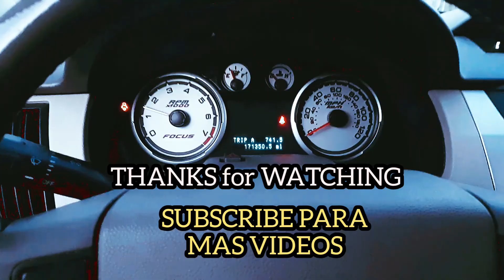Cómo cambiar Sensor del Arbol de Levas Ford Focus 2000-2011 | CAMSHAFT SENSOR Ford Focus.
Trabajando para ampliar sus conocimientos este tema te sera muy interesante "COMO CAMBIAR EL SENSOR DEL ARBOL DE LEVAS o CAMSHAFT SENSOR" FORD FOCUS 2010 por ende entre otros años 2000 al 2011.